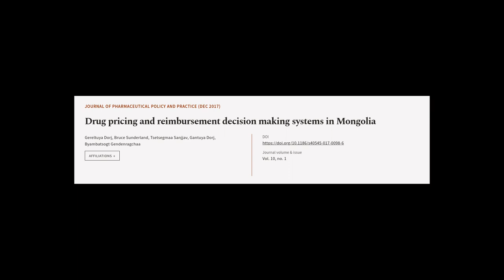Drug pricing and reimbursement decision making systems in Mongolia | RTCL.TV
### Keywords ###

### Article Attribution ###
Title: Drug pricing and reimbursement decision making systems in Mongolia
Authors: Gereltuya Dorj, Bruce Sunderland, Tsetsegmaa Sanjjav, Gantuya Dorj ,and Byambatsogt Gendenragchaa

### Video Timestamps ###
0:00:00 - Summary
0:00:57 - Title
0:01:04 - Tail
0:01:09 - End